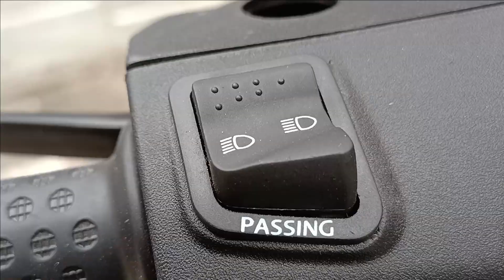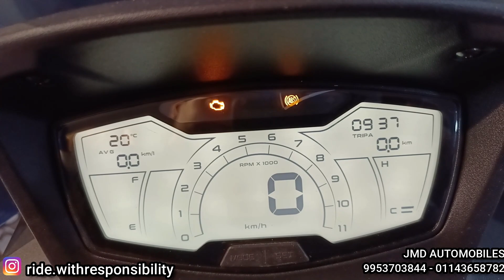Aprilia SXR 160 Specifications On Road Price Features Down Payment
Hello Dosto...

Welcome to Ride With Responsibility 😁

I visited to JMD AUTOMOBILES
JMD AUTOWHEELS

A-151 Ganesh Nagar Tilak Nagar New Delhi-110018

I tried to explain you all the features, On Road Price which are offered by Aprilia SXR 160 BS 6 202.

Suggestions are always welcome in comments section..